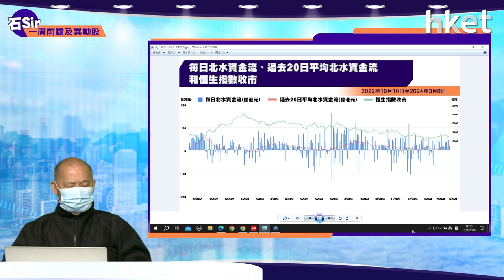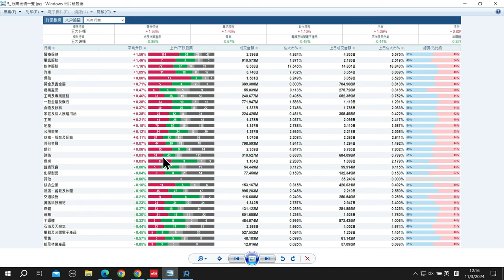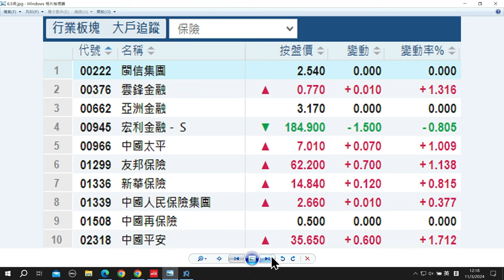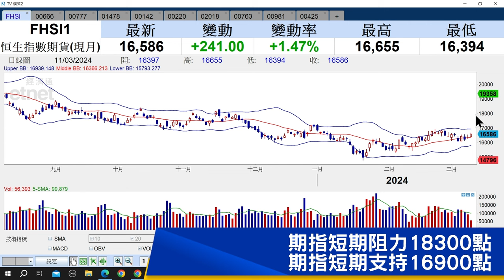【石Sir一周前瞻及異動股】瑞浦蘭鈞、 網龍、丘鈦科技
《香港經濟日報》專欄作者石鏡泉分析「北水」資金流向，以及「北水」近10日活躍個股淨流向，助你看清大市走勢，另捕捉本周異動股買賣技巧，包括：瑞浦蘭鈞（00666）、網龍（00777）、丘鈦科技（01478），詳情待石Sir為你分析。